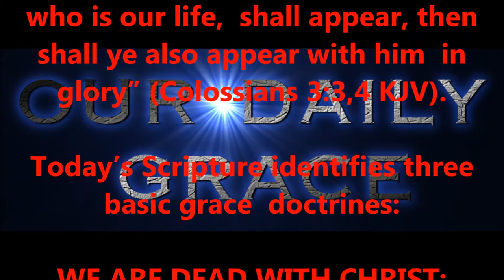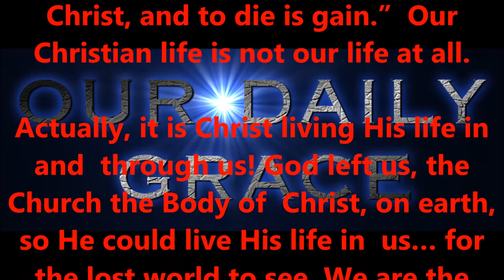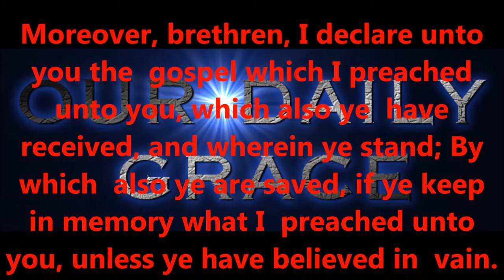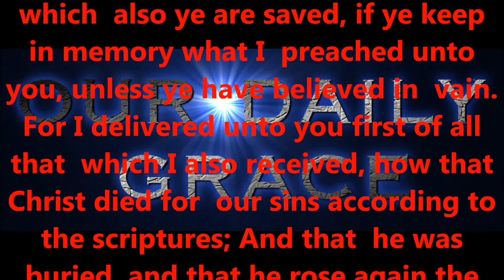THE BASICS OF GRACE....